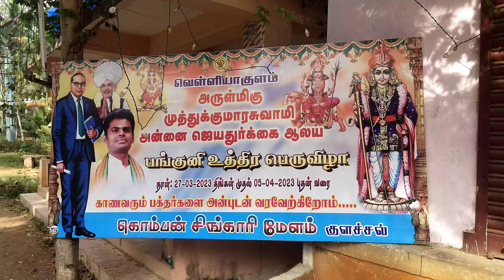வெள்ளியாகுளம் காவடி பெருவிழா 2023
velliyakulam kavadi thiruvila video